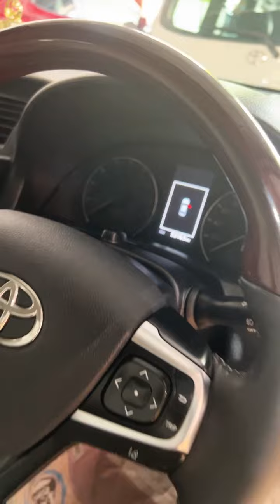বাংলাদেশের সবচেয়ে বেশি জিপ ( SUV) গাড়ি পাবেন এই শোরুমে। কার কালেকশন: 01819 816147, 01731 800614